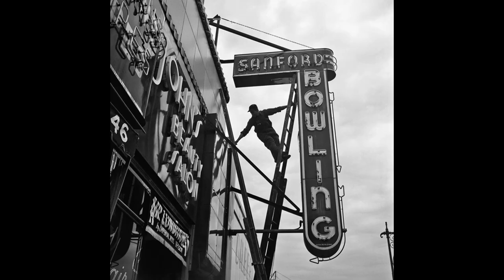Black and White Photography - "Vivian Maier" | Featured Artist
Vivian Maier (February 1, 1926 - April 21, 2009) was an American street photographer whose massive, unseen body of work came to light when it was purchased from an auction in Chicago in 2007.

Born in New York City, Maier spent some of her youth in France and then worked in Chicago as a nanny and caregiver for most of her life. In her leisure, however, Maier ventured into the art of photography.

Consistently taking photographs over the course of five decades, she would ultimately leave behind over 100,000 negatives. While her photographs have compelled viewers around the world since being brought to the public eye there is much that remains unknown about the enigmatic woman behind the lens.